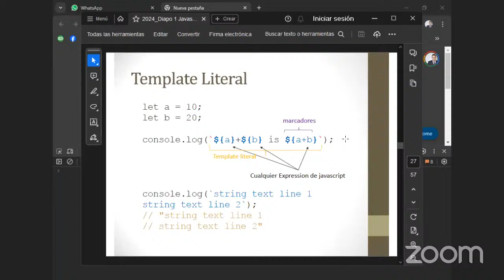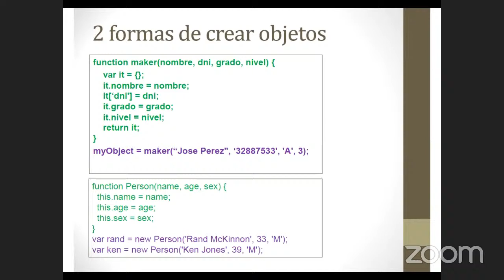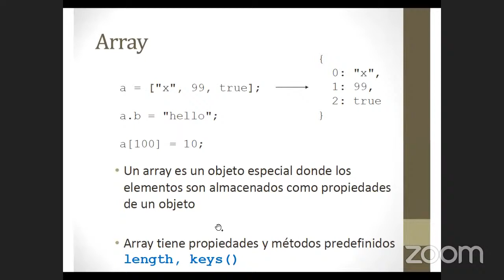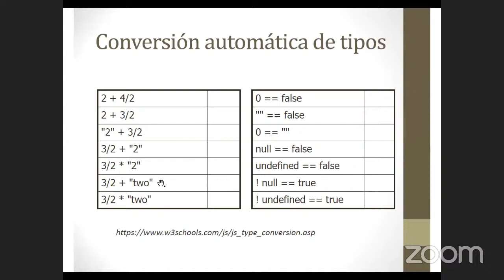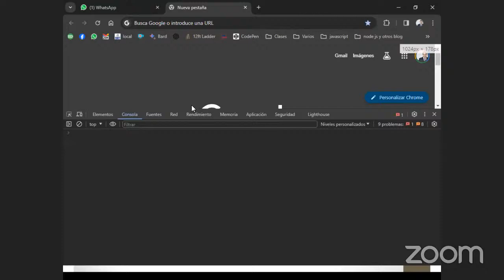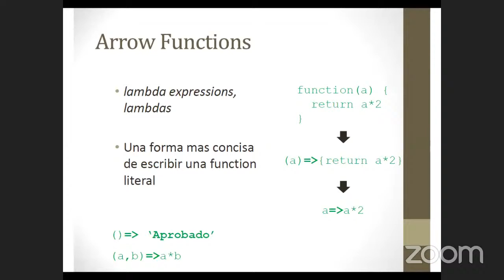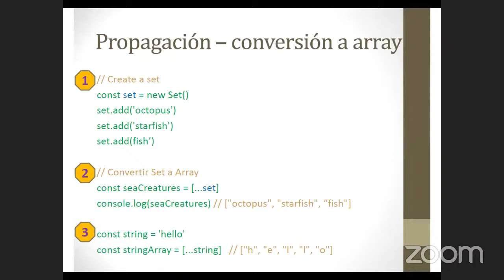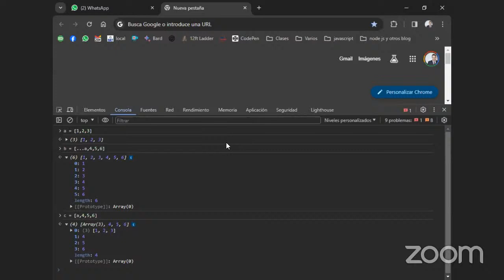JS - 2 - 19/3/24